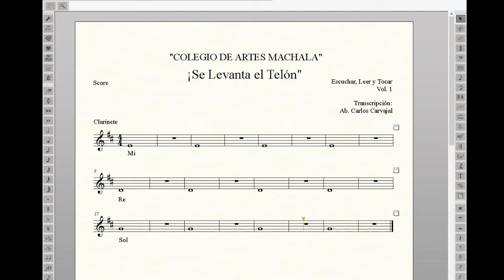Se levanta el Telón 2do Grado Clarinete. Escuchar, Leer y Tocar Vol. 1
Se levanta el Telón 2do Grado Clarinete. Los estudiantes de segundo grado del instrumento Clarinete del Colegio de Artes Machala, deben realizar el siguiente ejercicio.